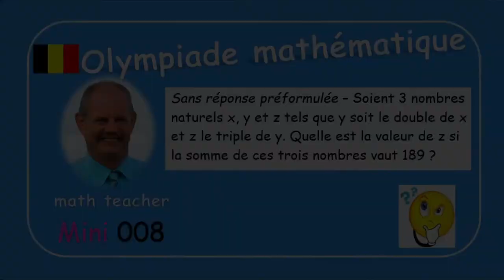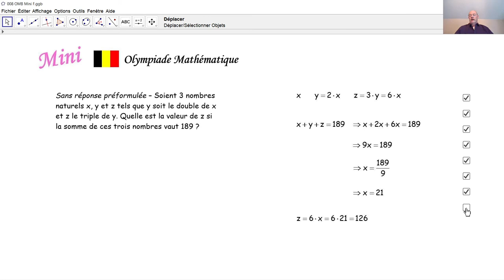Olympiade mathématique Mini 008